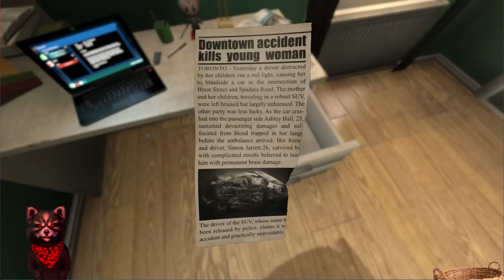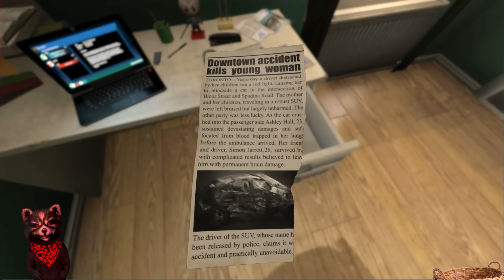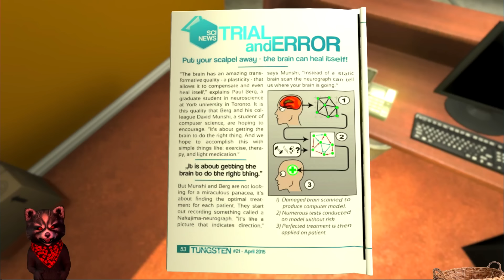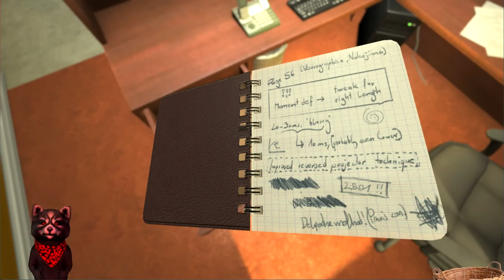SOMA #01 - Stream-Läpibeluu - BADIS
Tätä peliä oon pelannu useammassa streamissä. Ajattelin nyt ladata peluun tasapituisina videopätkinä myös YouTubeen, että poissaolleetkin saavat kokea tämän mahtavan pelin.

Tsekkaa kanavani, jospas vaikka innostuisit TILAAMAAN!

Outro:
Axol x Alex Skrindo: